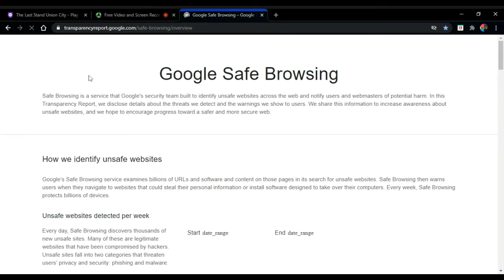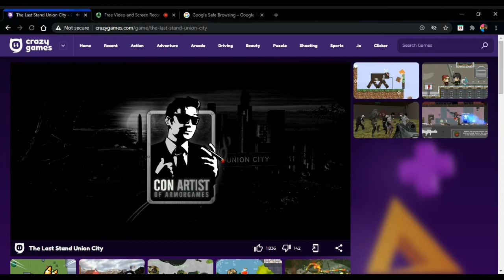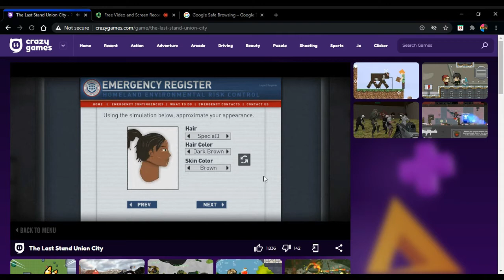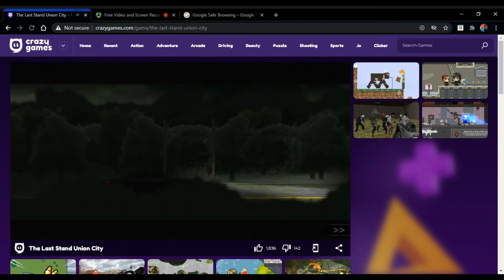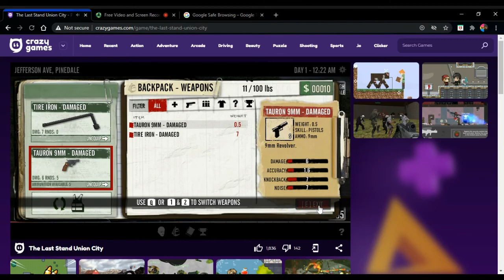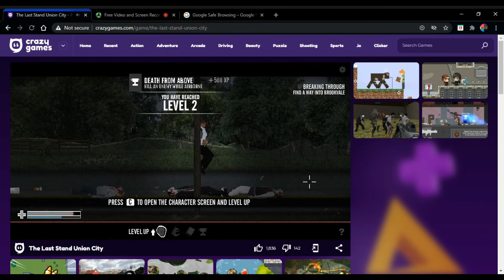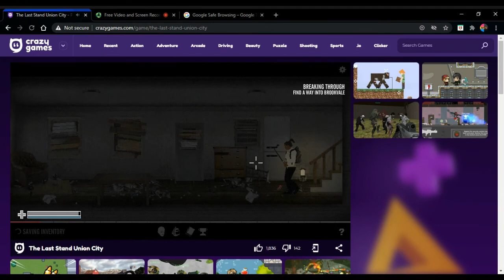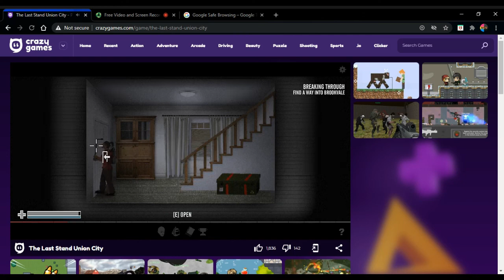last stand Union city and Transparency report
One of my better videos